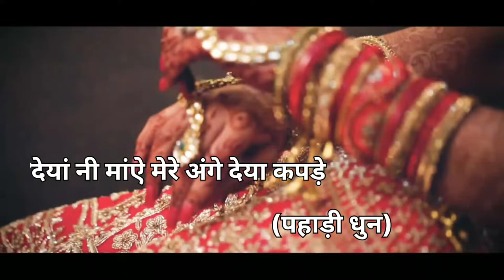देयां नी माएं मेरे अंगे दे कपड़े //पहाड़ी धुन //pahadi dhun non copyright// subscribe and download 👍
free video
free music
non copyright pahadi music
no copyright pahadi video
without copyright video
free
latest flute music
new pahadi song
new video
latest pahadi song